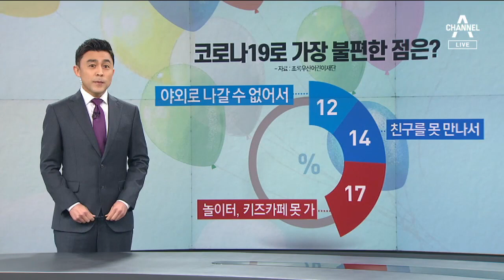[뉴스A 클로징]코로나 속 어린이날, ‘슬기로운 부모생활’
-코로나19 걸리면 수술해야되나요?
-친구들과 생일파티를 하면 안되나요?
-친구가 코로나19에 걸렸었다는데 친구와 가까이 지내면 안되나요?

5월 5일, 어린이날을 앞두고 평소같으면 어떤 선물을 받을지 고민해야할 우리 아이들,

이렇게 여러가지 걱정을 하고 있습니다.

갑자기 바뀐 일상과 뉴스를 보고 걱정에 쌓인 부모님 모습에

아이들도 코로나 블루에 걸릴 수 있다는 우려가 나옵니다.

어린이날 노래처럼 푸른 하늘과 푸른 벌판에서 뛰노는 것이 행복한 아이들,

코로나 19 불청객에 친구도 못 만나고 놀이터도 못 가고 스트레스가 컸습니다.

마스크를 써도 숨길 수 없는 이 해맑은 표정이 동심 아니겠습니까.

부모님들, 내일은 화 나도 꾹 참고 웃으며 한 번 더 안아주시죠.

내일도 뉴스에이입니다.

〈평일〉
08시 00분 라디오쇼 정치시그널 (유튜브 라이브)
08시 50분 김진의 돌직구 쇼
10시 20분 김진의 더라방 (유튜브 라이브)
12시 00분 뉴스A 라이브
15시 50분 강력한 4팀
17시 20분 뉴스TOP10
19시 00분 뉴스A

〈주말〉
12시 00분 토요랭킹쇼·뉴스A 라이브
17시 40분 뉴스TOP10
19시 00분 뉴스A